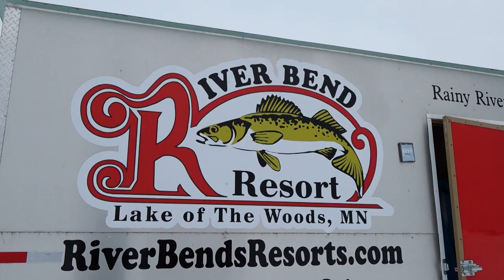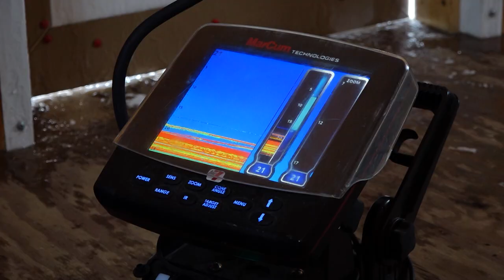GIANT Sturgeon through the ice on Lake of the Woods!!!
Nicole Stone and Greg Jones are at River Bend Resort on Lake of the Woods, MN targeting walleye when they tangle up with a dinosaur!